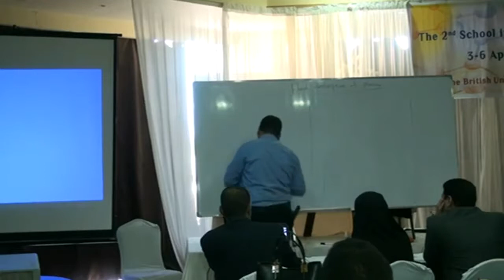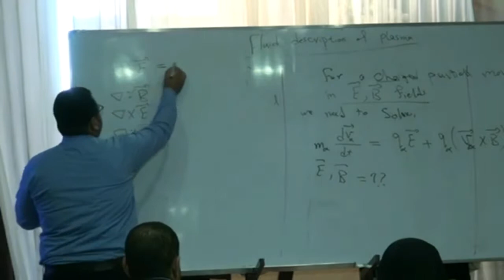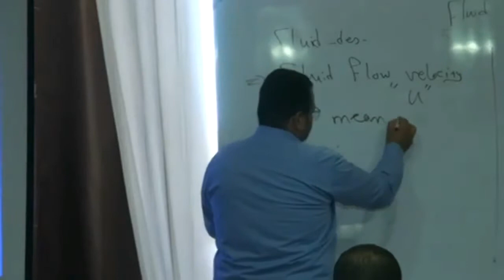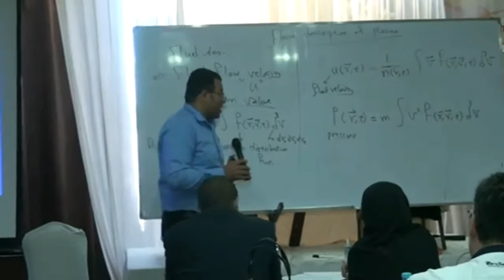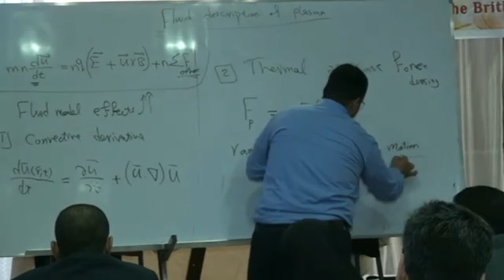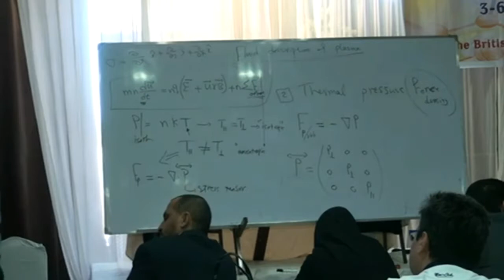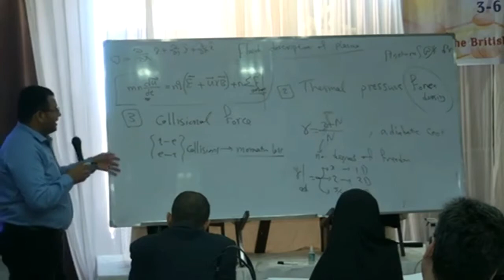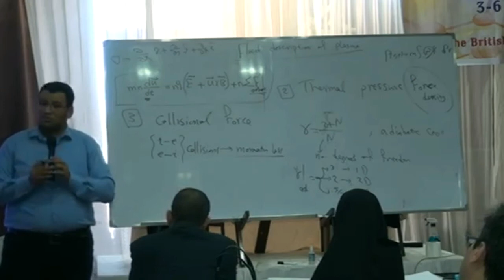Fluid Model | نموذج الموائع لتوصيف البلازما